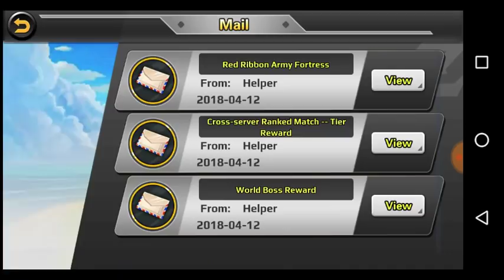Runas & Essências - Dicas e Truques| Warriors Attack Earth defense